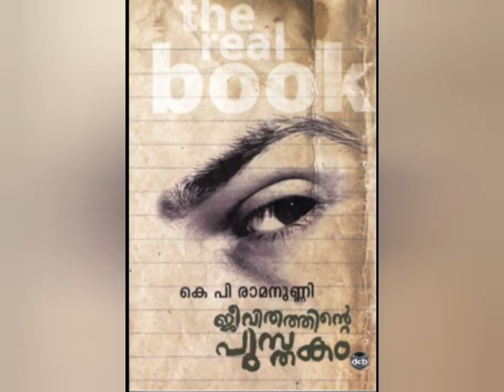Jeevithathinte Pusthakam | K.P. Ramanunni || Book Talk: കെ.എം. മുസ്തഫ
ജീവിതത്തിന്റെ പുസ്തകം
കെ.പി. രാമനുണ്ണി.
ഡിസി ബുക്സ്, 2008
പേജ്: 484
Price: ₹ 460
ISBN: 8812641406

Book Talk: കെ.എം. മുസ്തഫ